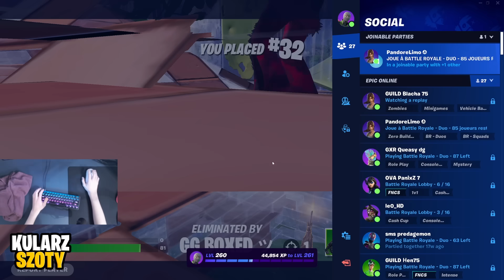🤬 KAMI *NIE WYTRZYMUJE* GRANIA RANKEDÓW! MÓWI DLACZEGO ARENY BYŁY LEPSZE ~ KULARZ SZOTY